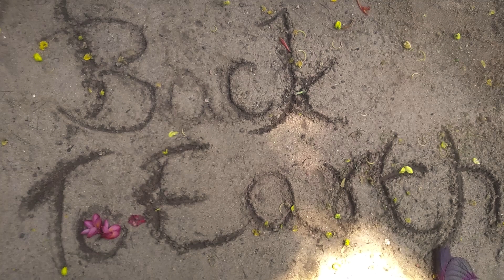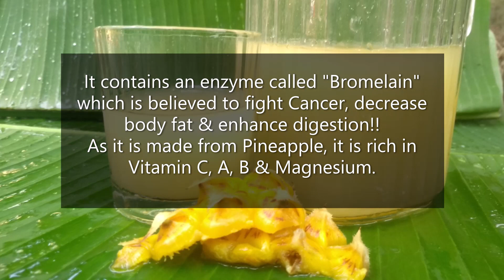Tepache : A Refreshing Probiotic Fermented Pineapple Drink Recipe! Mexican Drink Made In Kerala 😋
Making Tepache & its recipe is very easy! Tepache is a fermented beverage made from the peel and the rind of pineapples and is sweetened either with piloncillo or brown sugar, seasoned with powdered cinnamon, and served cold. Though tepache is fermented for several days, the resulting drink does not contain much alcohol. In Mexican culinary practice, the alcoholic content of tepache may be increased with a small amount of beer.

In Mexico, tepache is usually sold as a chilled drink by street vendors. It is usually stored in barrels to make the fermentation process faster. It is served either in a clay mug or in a clear plastic bag with a straw inserted for easier travel. In the U.S., it is sold in juice bars or traditional Mexican restaurants in the Mexican American communities of the Southwestern United States. The fermentation process for making tepache is simple and quick, which makes tepache a drink readily produced at home. -Reference- Wikipedia

Tepache de piña Recipe Pineapple

Probiotic foods recipes drinks at home benefits homemade diet drinks weight reduce easy bromelain reduction of weight less alcohol

Thank you Brad Makes a Fermented Mexican drink Tepache video for the inspiration.